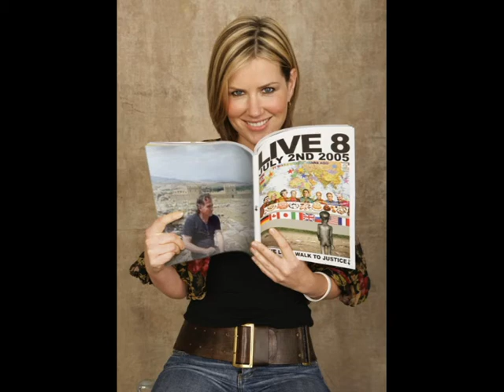Nesrin Sipahi / Hayat Sevince Güzel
Sizlerde Kahvenizi Alın ve Şarkılarla Geçmişe ve Geleceğe Yolculuk Yapın.

Geceler gölgesinde
Kırık kadeh gibiyim
Bu sensiz akşamlarda
Umutsuz kederliyim
Geceler gölgesinde
Kırık kadeh gibiyim
Bu sensiz akşamlarda
Umutsuz kederliyim
Hayat sevince güzel
Sen sevilirsen eğer
Yoksa hasretle biter
Tatlı geçen o günler
Hayat sevince güzel
Sen sevilirsen eğer
Yoksa hasretle biter
Gece geç saatlerde
Hıçkırık duyuyorum
Hayalini görüyor
Seni düşünüyorum
Gece geç saatlerde
Hıçkırık duyuyorum
Hayalini görüyor
Seni düşünüyorum
Hayat sevince güzel
Sen sevilirsen eğer
Yoksa hasretle biter
Hayat sevince güzel
Sen sevilirsen eğer
Yoksa hasretle biter